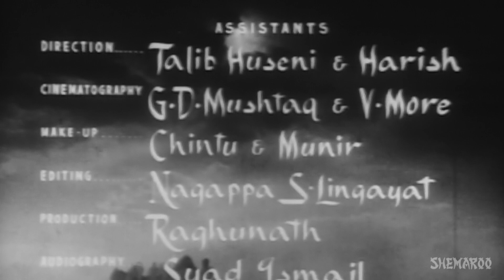Allah Ki Rehmat Ne (HD) - Razia Sultana Songs - Jairaj - Nirupa Roy - Mahendra Kapoor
Movie : Razia Sultana
Music Director: Lachchiram Bhairam
Singers: Mahendra Kapoor
Director: Devendra Goel.

Enjoy this Hit song from the 1963 movie Razia Sultana starring Jairaj, Nirupa Roy, Karan and Lalita Pawar.